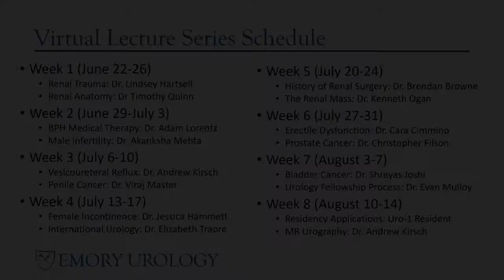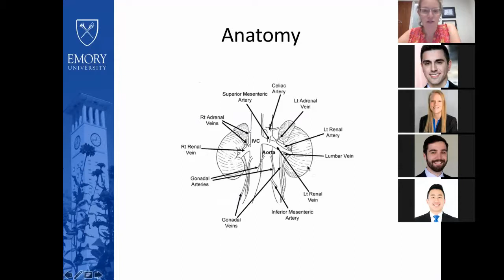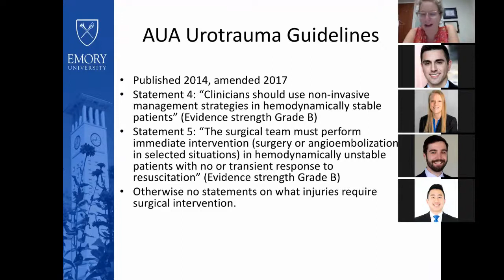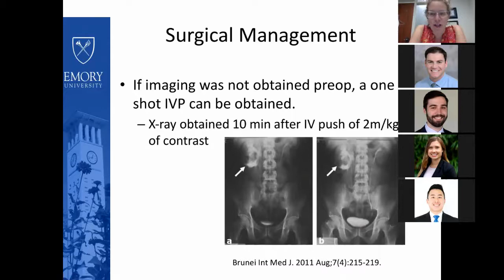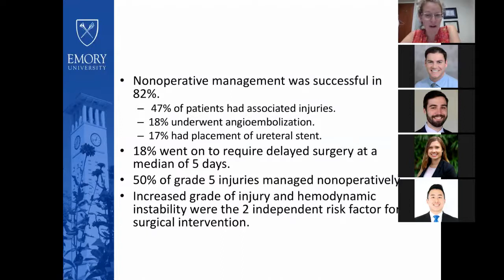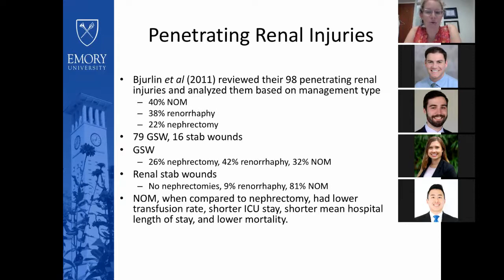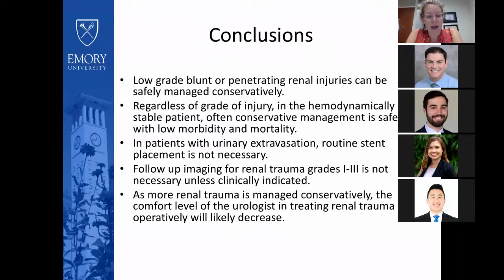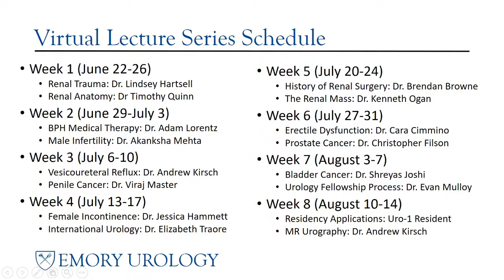Virtual Lecture Series: Renal Trauma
Virtual Lecture Series, Week 1: Dr. Hartsell discusses renal trauma grading system, pathophysiology and insights on management.